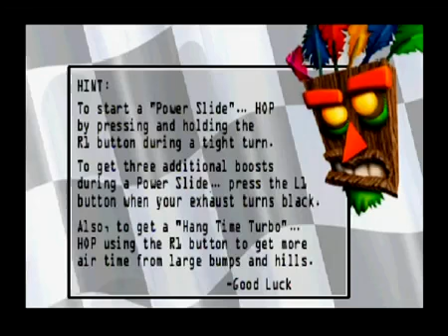Crash Team Racing Demo Papu Pyramid